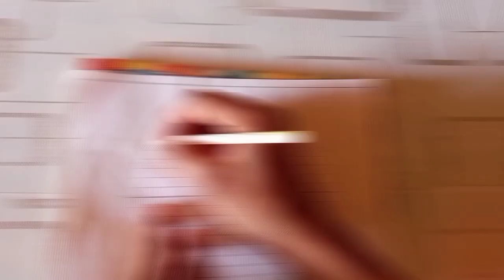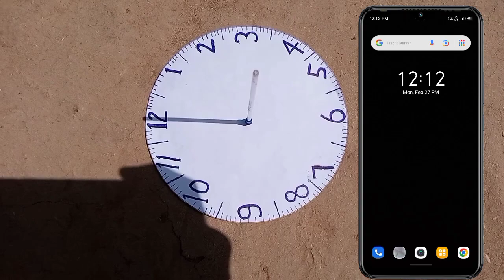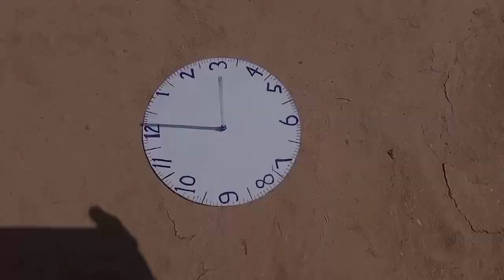Make a Sundial clock - The Invention Tv New Experiment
The invention tv
How To Make Sundial clock
How To Make Sun Watch
Suraj Se chalane wali ghadi kaise banaye
Suraj ki Kiran se chlne wali ghadi kaise banaye
how To Make Watch
How To Make watch For home
Ghar pe ghadi kaise banaye
Watch the Sun
watch kaise banate hain
Sundial Really Work or Not